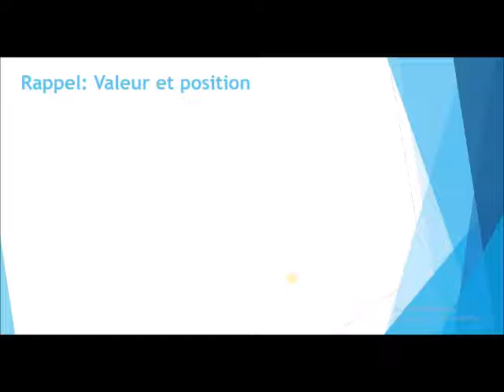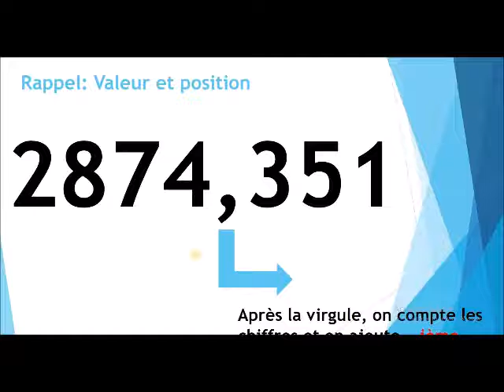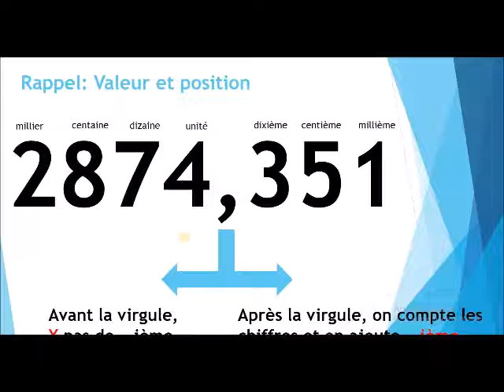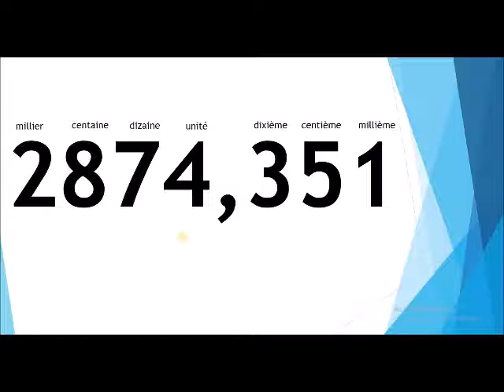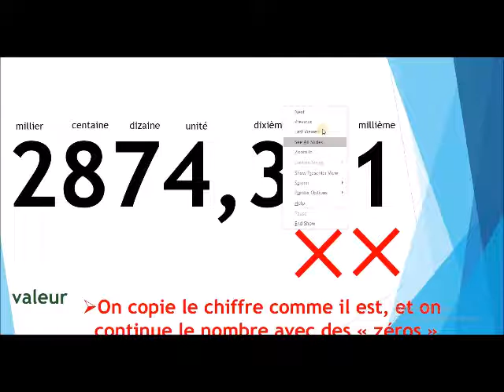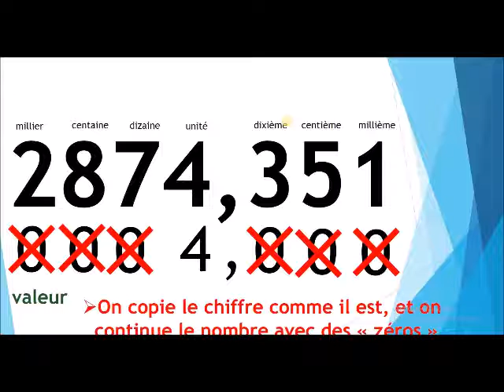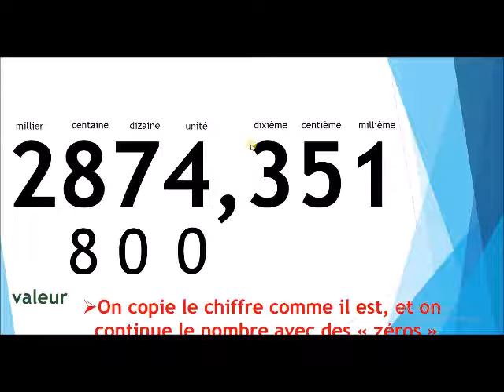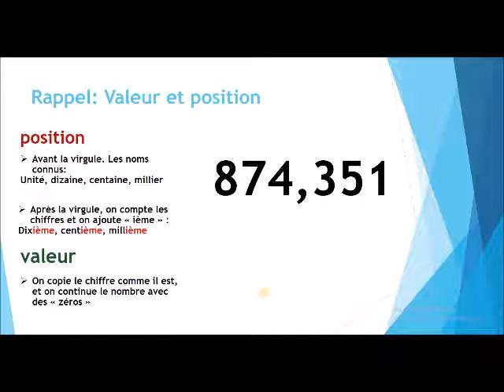5eme 1er sem Rappel valeur et position